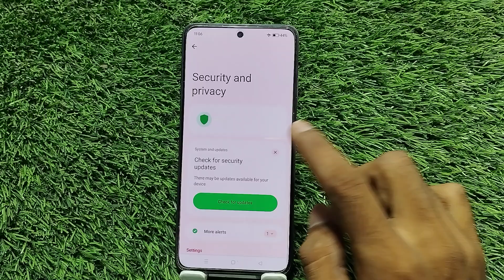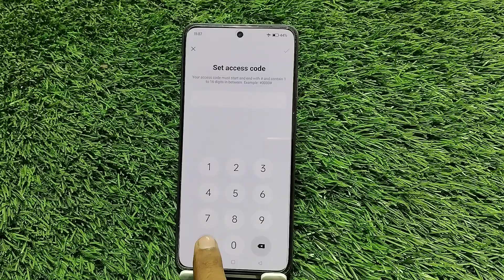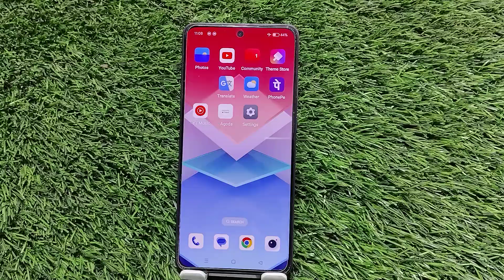How to hide Apps in Oppo K12x 5g , Oppo K12x 5g hide apps setting , Oppo K12x 5g hide app problem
How To hide Apps in Oppo K12x 5g ,
How to hide and unhide apps in Oppo K12x 5g ,
Hide Apps in Oppo K12x 5g ,
Hide app, Oppo K12x 5g ,
Oppo K12x 5g hide app,setting,
How to hide apps,
Oppo K12x 5g , apps hide ,kaise karen,
Oppo K12x 5g mein website, karna sikhen Ek minut mein,
How to hide, Apps in Oppo K12x 5g ,setting,
Oppo K12x 5g mein apps Hide, karna sikhen,
How to hide app in Oppo K12x 5g ,
Hide ,app setting, in Oppo K12x 5g ,
Apps hide setting , Oppo K12x 5g ,